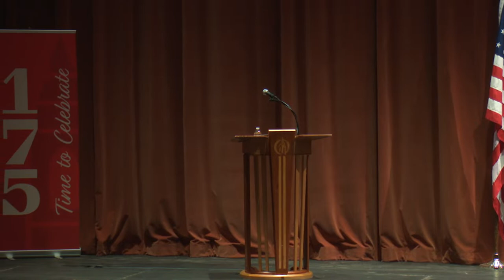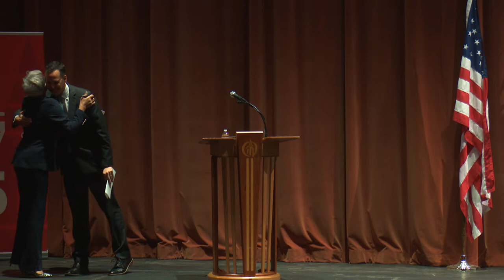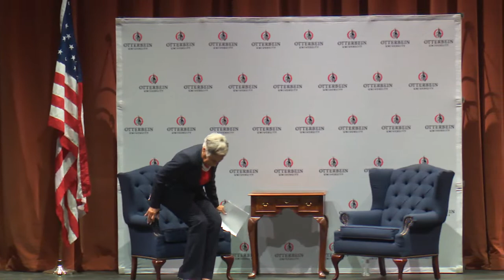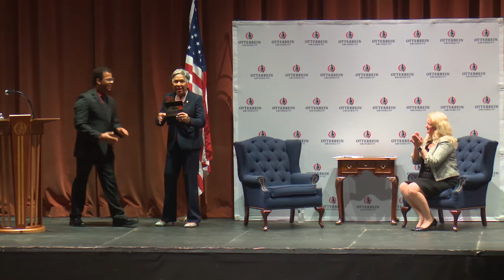Kathy A. Krendl Distinguished Lecture Series at Otterbein University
Join us on Thursday, Feb. 16, at 7 p.m. for the 2023 Kathy A. Krendl Distinguished Lecture featuring U.S. Congresswoman Joyce Beatty speaking on “The Leaders We Need Now.”